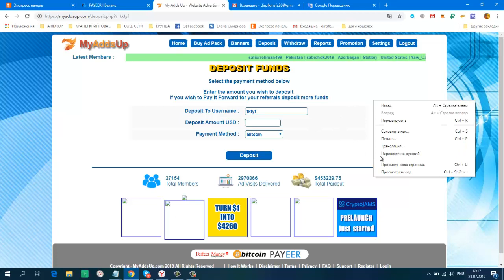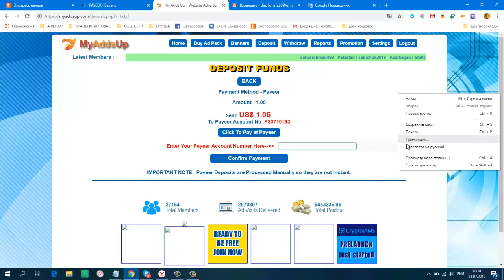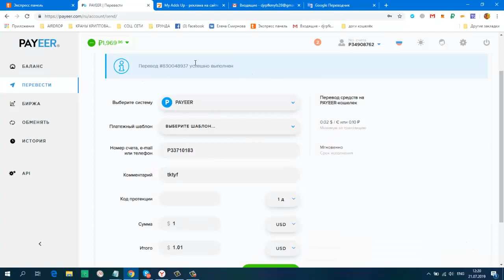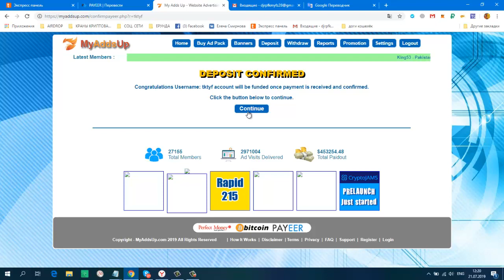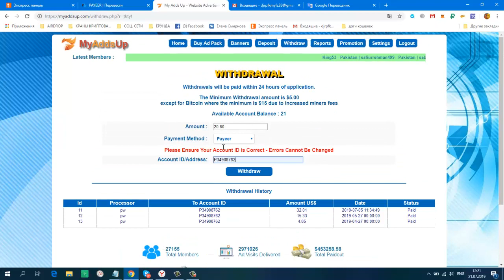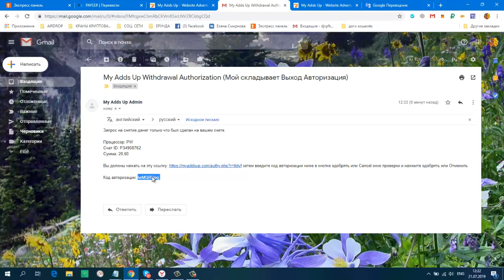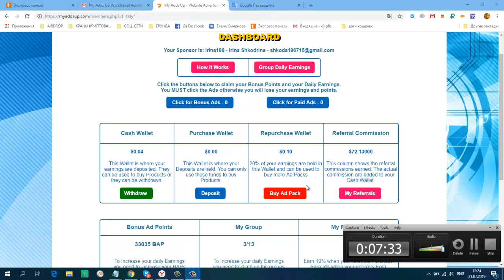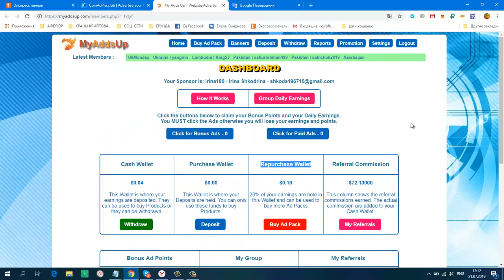MyAddsUp Как пополнять с payeer кошелька и Очередной вывод 20 $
без вложений не получиться, нужно купить , хотя бы один пакет за 1 $